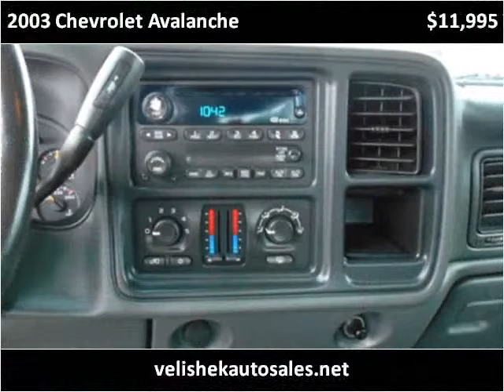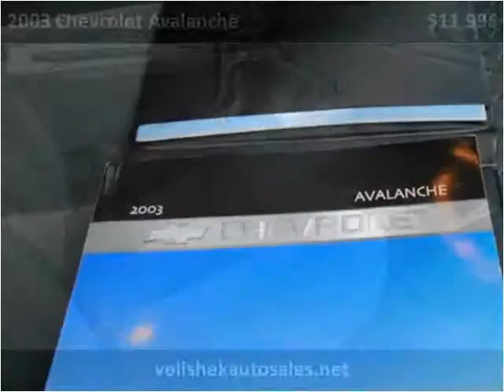2003 Chevrolet Avalanche Used Cars Prior Lake MN